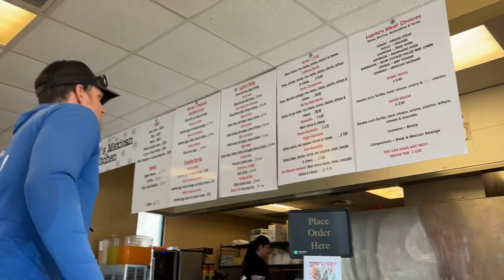Searching for the BEST Birria Tacos in Pensacola!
We went on journey looking for Birria Tacos in Pensacola. We finally found them! Here is what happened.

If you are looking to buy or sell Real Estate in the Panhandle of Florida.

Please follow me at YakMotley and Facebook at Yak Motley.